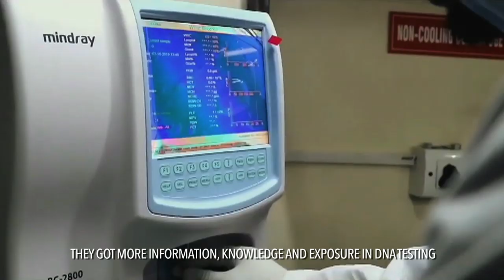IIndian Technical and Economic Corporation Programme (ITEC)